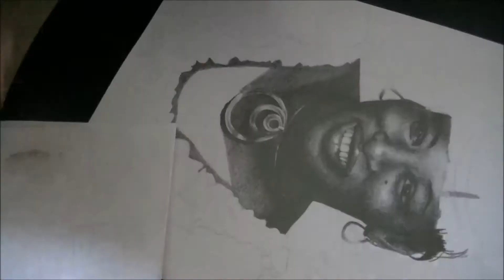Drawing a Memorial Portrait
Commissioned Memorial portrait